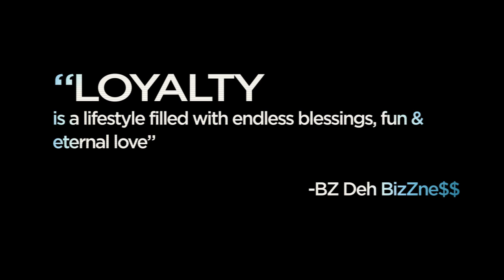"LOYALTY"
x Young World

Director(s):
Tony "TBL" Bongiovi
BZ Deh BizZne$$
Young World

Cinematographer/Editor:
Tony "TBL" Bongiovi

*2416* Island Boyz "Hip Hop" (US) Virgin Islands, Island Rap, Caribbean, Hip Hop.